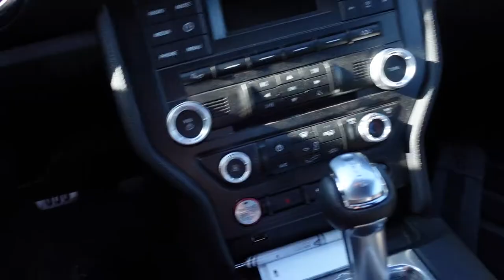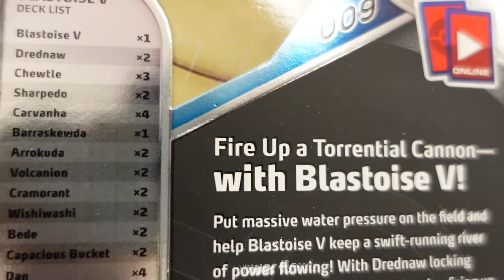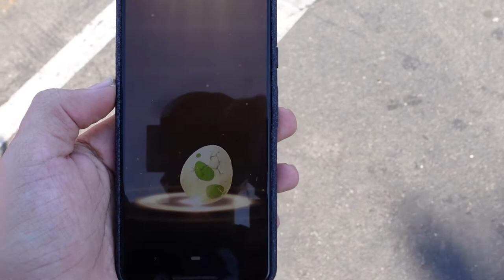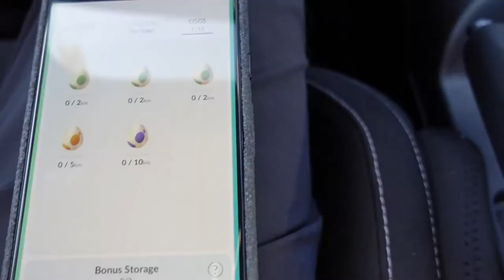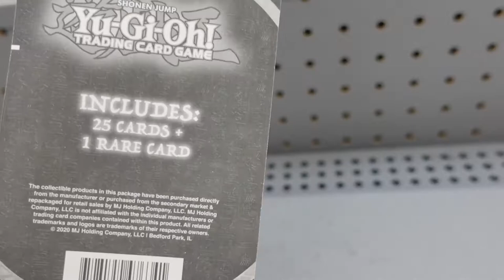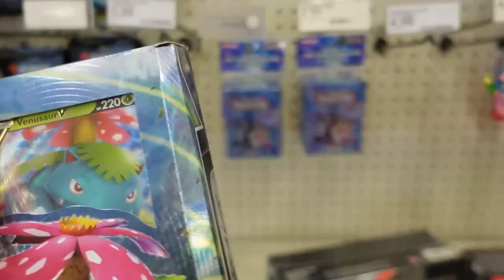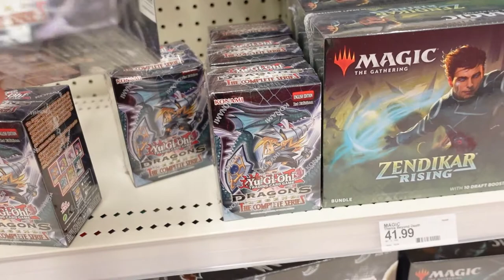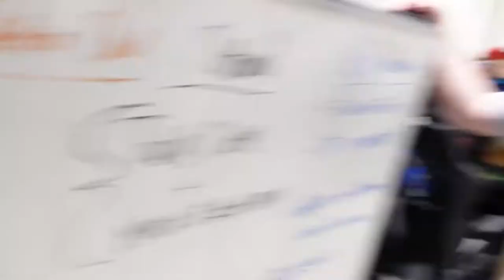TCG Thursday: PokéHunting w/ ShamonaHe | Do Stores Even Sell Pokémon Cards Anymore?